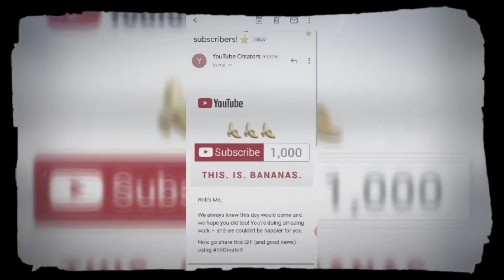1K SUBSCRIBERS/ Thank you po sa Supporta